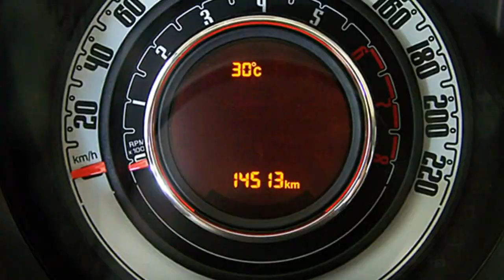Fiat Berlin Fiat 500 FCA Motor Village Berlin jetzt Stell Fiat Berlin